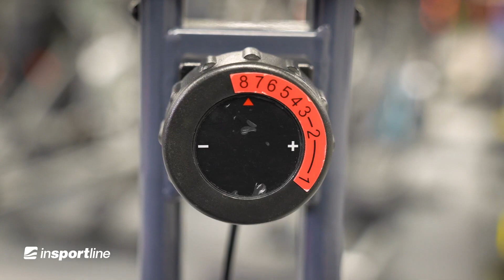inSPORTline Xbike összecsukható szobakerékpár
Az inSPORTline Xbike összecsukható szobakerékpár ideális módja a test formázására és erősítésére. Könnyű összecsukható kialakítása és egyszerű kezelhetősége miatt különösen népszerű. Nem kell mást tenned, mint kibontani a szobakerékpárt, a nyerget a megfelelő magasságba emelni és pedálozni. Beállítócsavarral állíthatod be a terhelést attól függően, hogy mennyire szeretnél előredőlni tekerés közben.

Ezután egy egyszerű monitoron követheted az alapvető mért edzési értékeket, mint bármely más otthoni szobakerékpárnál is. A fogantyúk pulzusmérővel vannak felszerelve, így közvetlenül ellenőrizheted pulzusodat edzés közben. Bár az inSPORTline Xbike szobakerékpár nem néz ki feltűnően, első látásra olyan mint bármelyik másik otthoni szobakerékpár. Velük ellentétben azonban megvan az az előnye, hogy ha abbahagyod az edzést, nyugodtan tárolhatod a szekrényben vagy akár az ágy alatt. Ott fog várni rád, amíg újra meg nem jön a kedved hozzá.